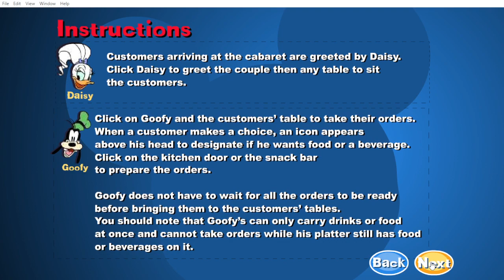House of Mouse: Mickey's Crazy Longue Gameplay